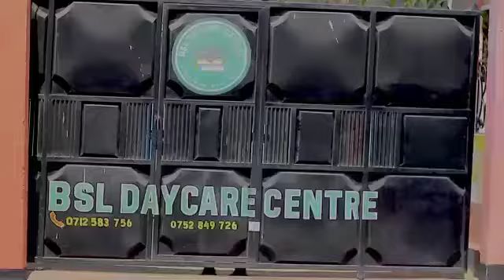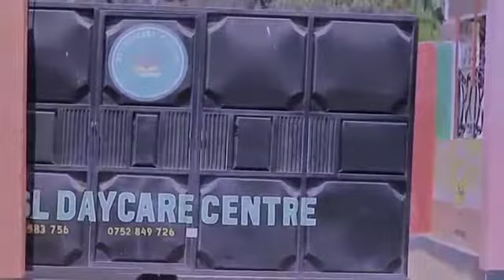Habari Njema Kutoka " BSL Daycare Centre "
Habari Njema Kwako Mzazi au Mlezi